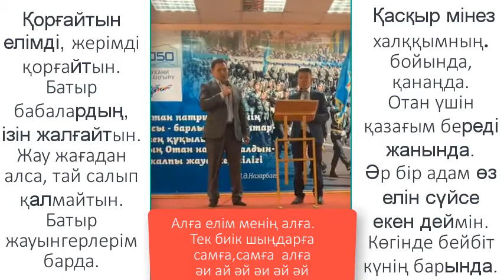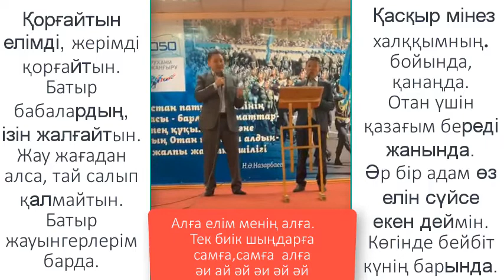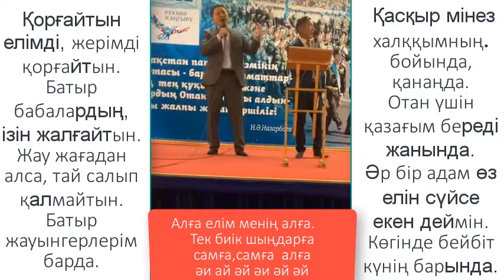Қазақстан Елім менің ! Қазақ алға !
1. Қорғайтын елімді, жерімді қорғайтын
Батыр бабалардың, ізін жалғайтын
Жау жағадан алса, тай салып қалмайтын
Батыр жауынгерлерім барда.
Қайырмасы

Алға       елім менің      алға
Тек биік шыңдарға,
самға      самға  алға
әи ай әй әи әй әй

2. Қасқыр мінез халққымның.
бойында, қанаңда
Отан үщін қазағым береді жанында
Әр бір адам өз елін сүйсе екен деймін
Көгінде бейбіт күнін барында
Қайырмасы

Тек биік шыңдарға,
самға      самға  алға
әи ай әй әи әй әй                                                                                                                                Сөзі мен музыкасы.